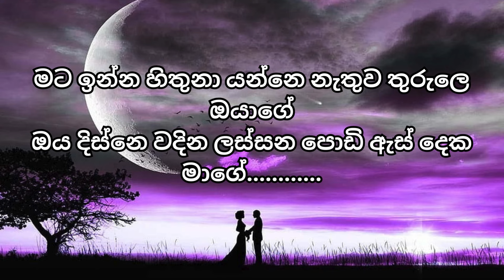Mata Inna Hithuna (මට ඉන්න හිතුනා) - Amandi Sulochana (Lyrics)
Singer : Amandi Sulochana

♪Song Lyrics:
හොර රහසේම පෑ ආලේ මනමාලයා වාගේ
උතුරාලන මේ ප්‍රේමය ඔබගෙයි මගෙ රාලේ
හැඩ කාරම කට කාරි මම අපේ ගම්මානේ
සනසාලනු මගෙ නාඹර හිත මල් මද හාසේ

කව්රුත් නැති තැන ලන් වෙමු අපි ගේ මැද
සාලේ
වැඩි වෙන්නෙම දොර මුල්ලෙදි අපි දෙන්නගෙ ආලේ

මට ඉන්න හිතුනා යන්නෙ නැතුව තුරුලෙ ඔයාගේ
ඔය දිස්නෙ වදින ලස්සන පොඩි ඇස් දෙක
මාගේ.//

සෙල්ලමටම හිත ඔබගෙ මෙල්ල කරන්න
මට පුලුවනි මගෙ Nowty එපා රන්ඩු කරන්න
ගැස්සෙන මගෙ ඉග අතර ඩිස්කො නටන්න
ඔබ එනවද මගෙ පාලු කතරෙ තනිය මකන්න

දුටු දා ඉදලම නලෝලා පෙන්නුවෙ තාලේ
වෙන ආවට මල් නෙලා ලා නෑ මගෙ රාලේ
අඩවන් දුක සන්සිදෝ ලා පෑවට ආලේ
රැක ගන්නෙමි පන පොවෝලා ලෝකෙම මාගේ

මට ඉන්න හිතුනා..//